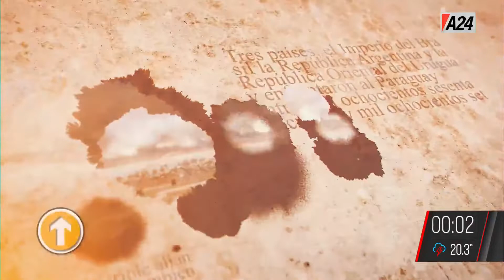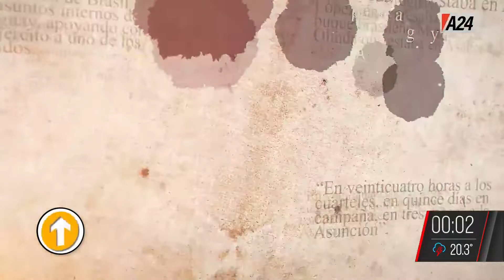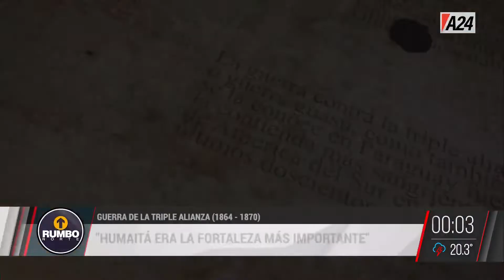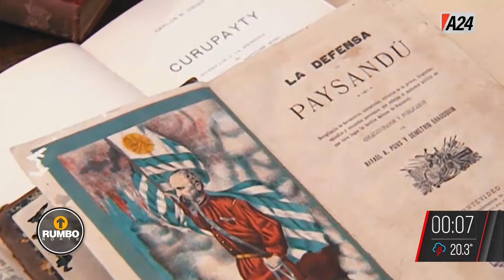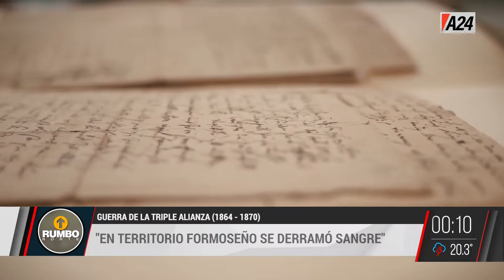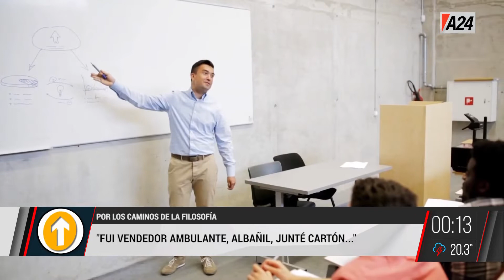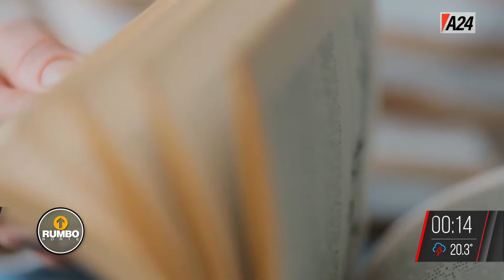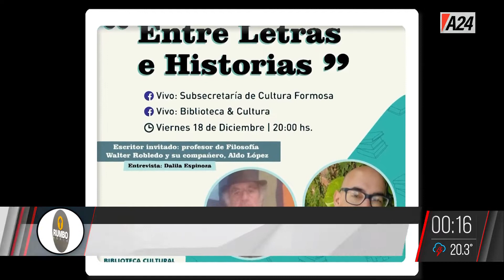Guerra de la Triple Alianza RumboNorte I PROGRAMA COMPLETO 27/08/2022 I A24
RumboNorte es un programa conducido por Karina Mazzocco. Se emite los sábados de 00a 00:30 hs por la señal de A24 @rumbonortetv